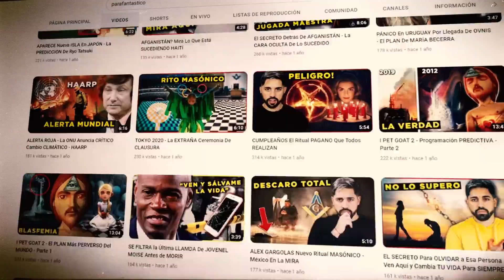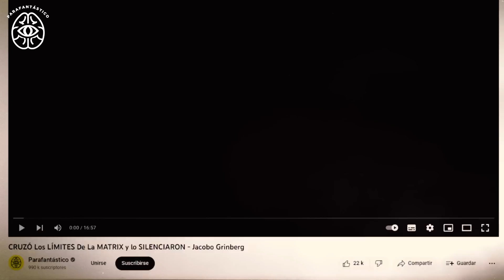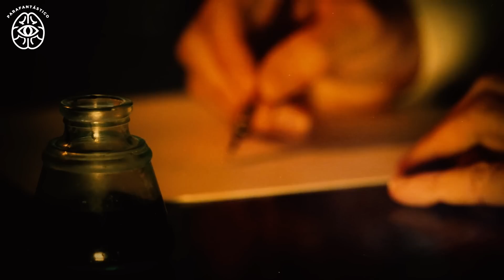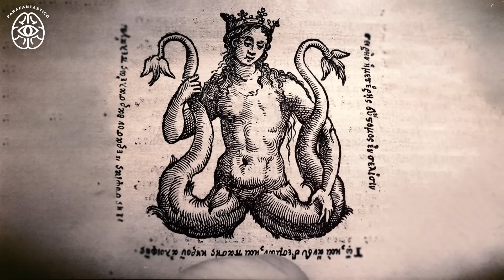La SIMBOLOGÍA Oculta En STARBUCKS - Presta ATENCIÓN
Hablemos la simbología oculta en el logo de Starbucks